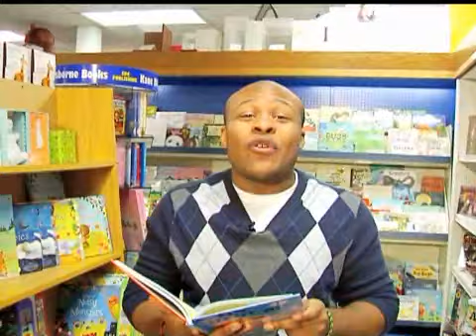Christmas Shoppe 2012 The Toy Center